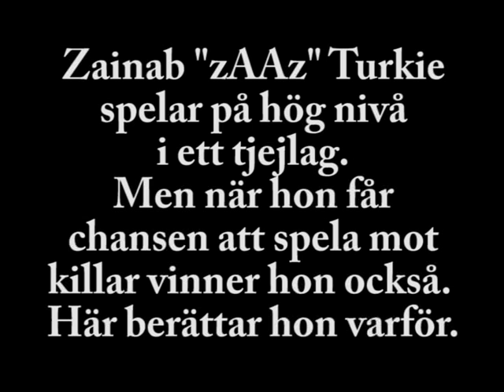zAAz utklassar killarna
Vi träffade Counter Strike-spelaren Zainab "zAAz" Turkie från laget Meet your makers på Dreamhack.